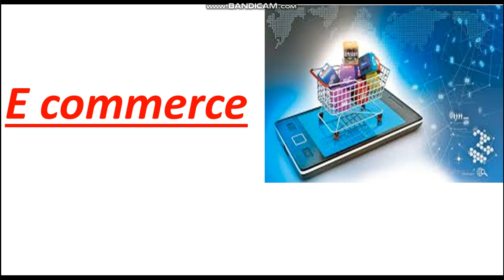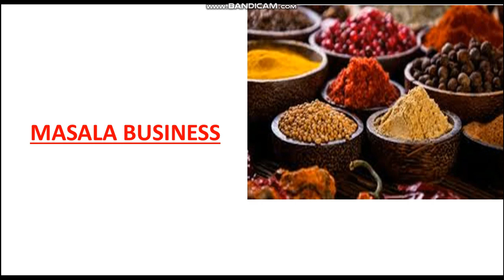7 Small Business Ideas | Low Investment Business Ideas | Top Busiiness ideas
7 Small Business Ideas | Low Investment Business Ideas | Top Busiiness ideas |  latest business ideas
आज के वीडियो में सात बेस्ट बिज़नेस आइडियाज बताया है जिसको आप घर बैठे शुरू कर सकते हैं | ये बिज़नेस आप जीरो इन्वेस्टमेंट से भी शुरू कर सकते हैं | आप अगर ये बिज़नेस करते हैं तो आपको बहुत अच्छा प्रॉफिट मार्जन रहता हैं |
hello everyone
today in this video we are explain about seven small business ideas | for ,more information plz watch the video till end.